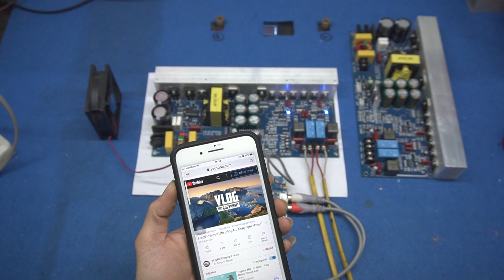Mạch công suất class D 2000W 2 kênh kèm nguồn Bùi Văn Phú + Văn Thường Zalo: 0789 774 789